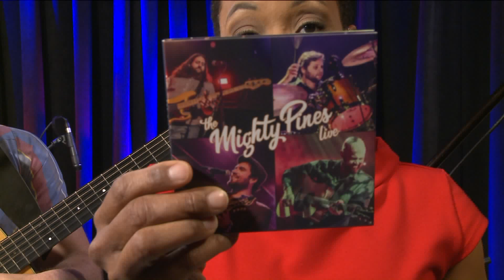FOX 2 9AM THE MIGHTY PINES PERFORMS